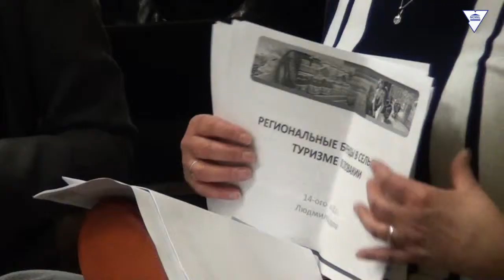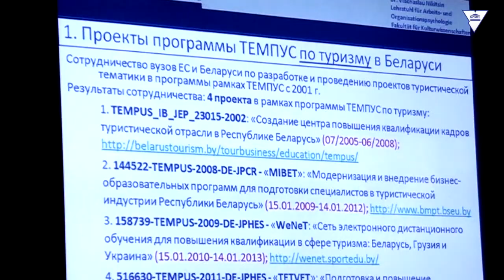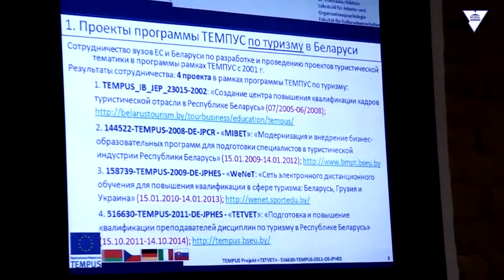Международный туристический семинар